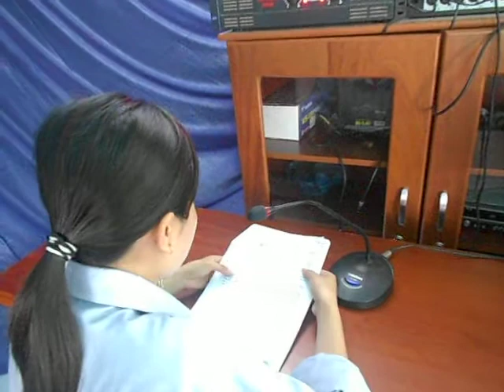Truyền thông ngay hội Internet tại BĐVHX Nhị Hà, huyện Thuận Nam, Ninh Thuận ngày 6 6 2014